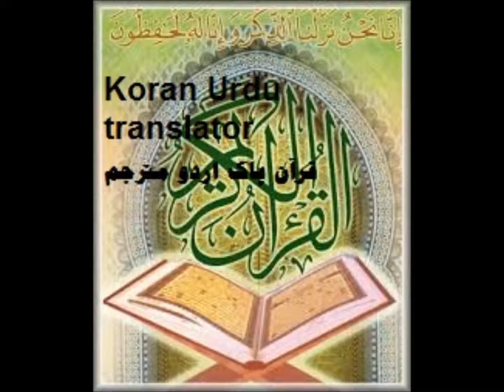054 القمر Al Qamar Sudais Shuraim Erdu قرآن پاک اردو مترجم